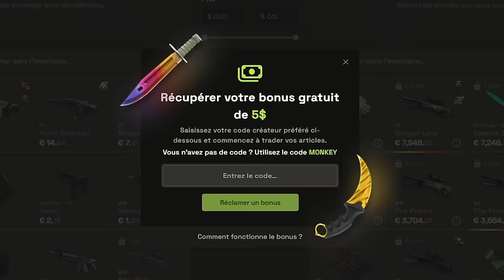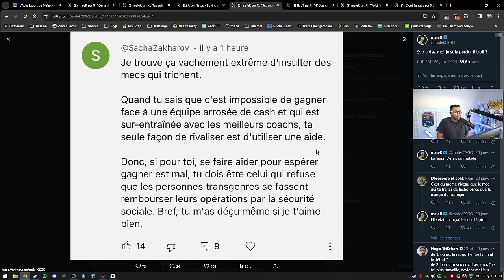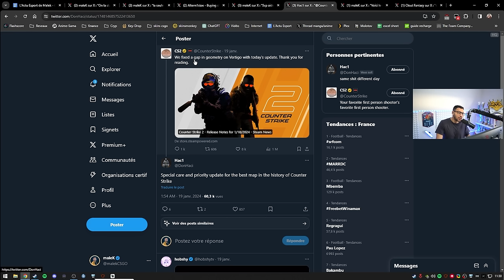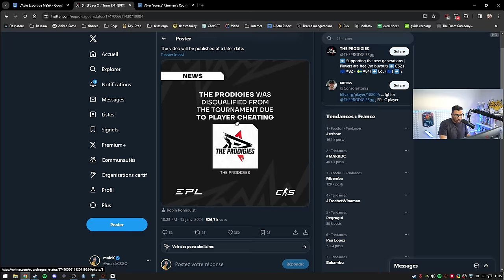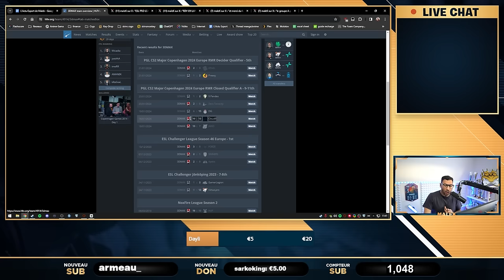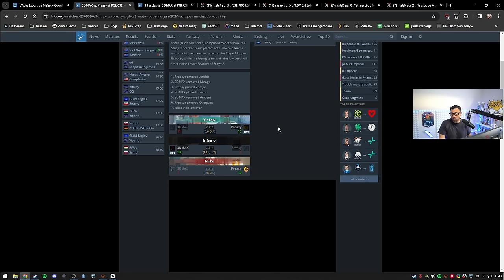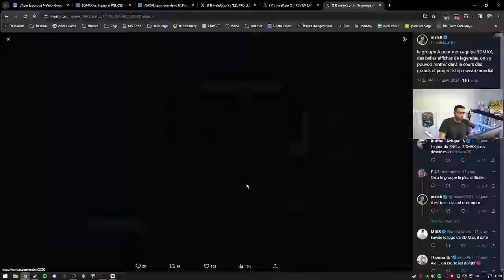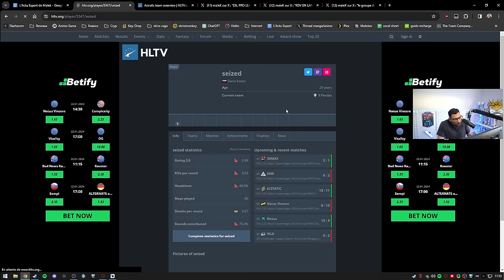3DMAX QUALIFIE, ILS L'ONT FAIT ! Jackz kick de chez TSM - Actu 141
3DMAX qualifié au Major RMR, jackz kick par TSM, du cheat et des skins... c'est l'heure de l'actu !

00:00 - Intro
00:48 - Valve gagne 1 milliards de dollars grâce aux caisses
02:05 - L'ak la plus rare du jeu
03:52 - Troll ou pas Troll ?
06:38 - Énorme mise à jour CS2 !
08:23 - Il se fait ban car il joue trop
10:05 - Grosse suspicion de cheat chez The Prodigies
14:23 - 3dmax au major, ils l'ont fait !
30:37 - TSM kick Jackz !
33:05 - Preasy à vendre